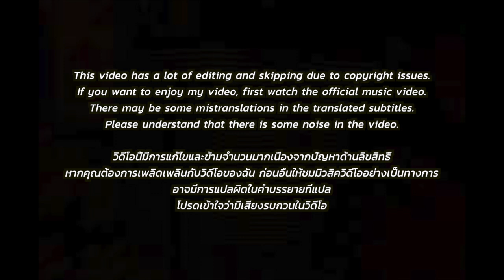🇹🇭🇰🇷🔥Korean Hiphop Junkie react to OG BOBBY - TRIPPIN' (THAI/ENG SUB)